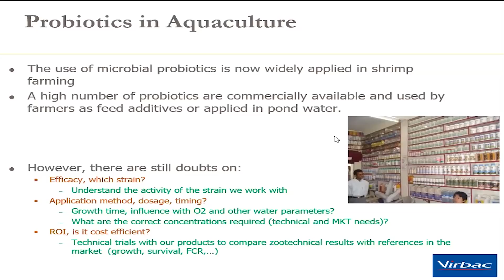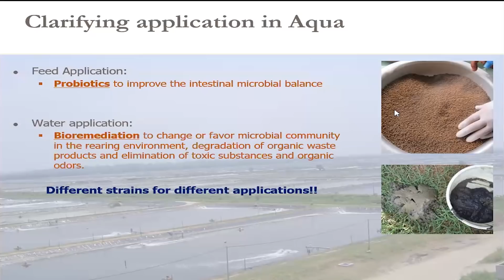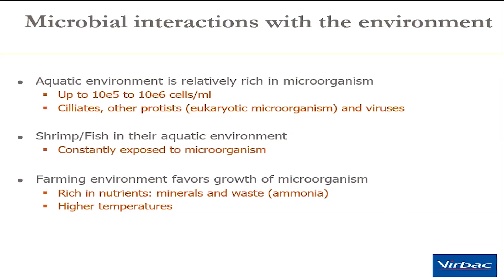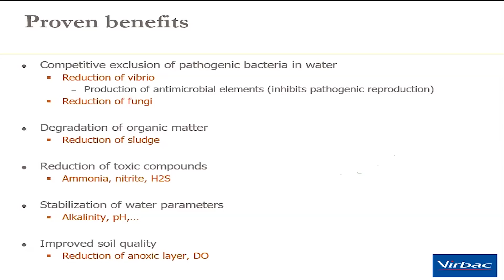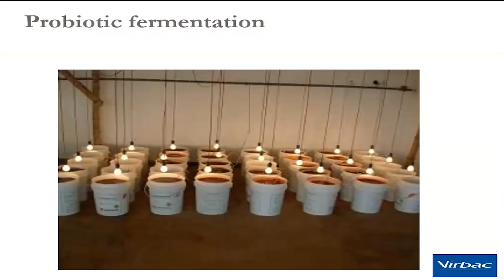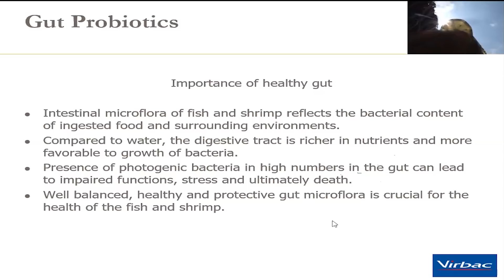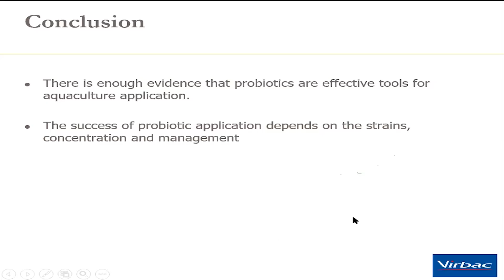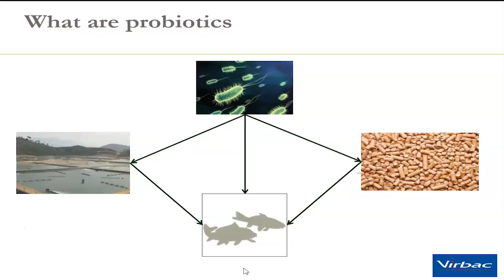ALIMENTACIÓN: Qué son los probióticos y cómo trabajan en acuicultura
Conferencista: Mario Aguirre Latam Manager /Warm water species, Virbac /Aqua Division

Qué son los probióticos y cómo trabajan en acuicultura